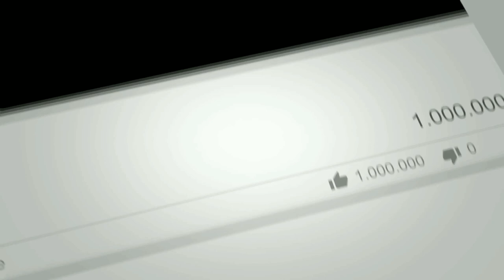Floor Length Maxi Stitching |Easy method for Beginners|Toppytoo|Tamil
Tailoring Basic Tools

தையலில் தெரிந்து கொள்ள வேண்டிய அடிப்படை விஷயங்கள்

Saree stitching(no overlock)

Readymade chudidhar hand stitching

Pillow out of waste cloth

How to stitch Lungi

How to stitch hook for blouse

How to make silk saree tassels/knots

How to design normal kurti into trendy

Plazzo pant cutting and stitching

Maxi cutting in tamil
Maxi stitching in tamil
How to stitch a floor length maxi
How to cut floor length maxi
Floor length kurti cutting and stitching
Long gown cutting and stitching
Full flair kurti cutting and stitching
Kurti cutting and stitching
Tailoring in tamil
Stitching videos
Tailoring for beginners
Full gown cutting and stitching in tamil
Full length gown cutting and stitching
Full gown stitching